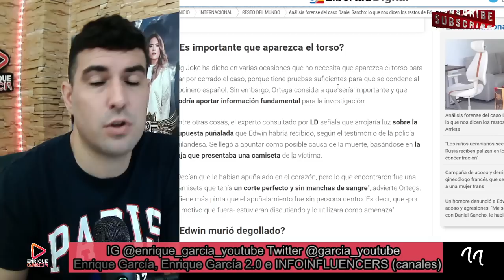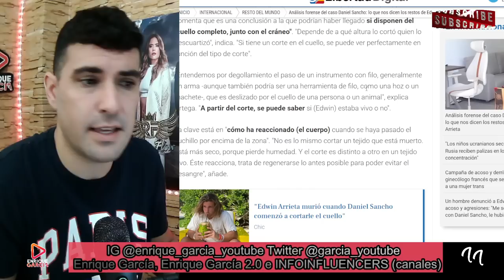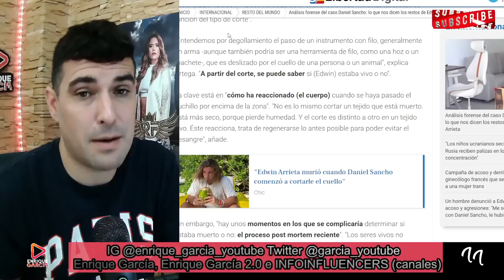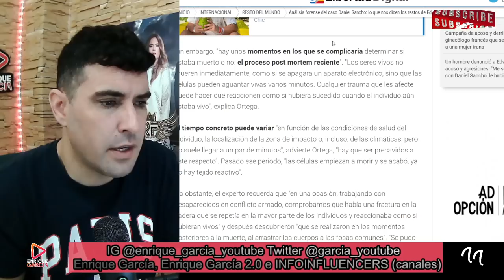EXPERTO FORENSE duda del DEGOLLAMIENT0 de Daniel Sancho a Edwin Arrieta, como CAUSA de la MVERTE